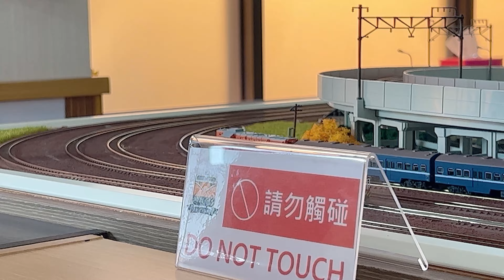【John玩模型】鐵道模型 #281 彰化順欣車站初運轉｜4K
三五好友相約一起去新的場地運轉
一進門～超大的場地及場景很吸睛
老闆也收藏了非常多軍事相關模型
喜歡軍事的應該會看到雙眼冒愛心
我跑的是最外圈也最大圈的K4路線
而且場地大跑長編成真的非常過癮
場地都是老闆親手製作~很用心👍
店家資訊
店名：順欣車站
地址：彰化縣彰化市力行路71號
拍攝器材：Apple iPhone 13 Pro
這是John的YouTube頻道